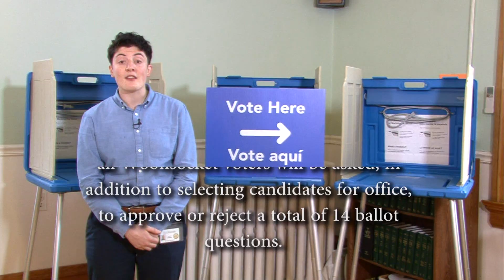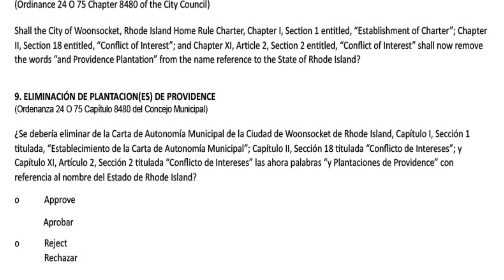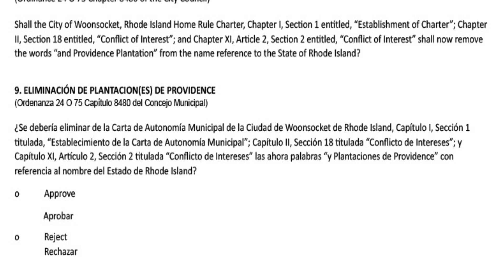Pregunta 9 Eliminación de plantacion(es) de providence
City of Woonsocket, RI - Ballot Question 9 (Spanish)